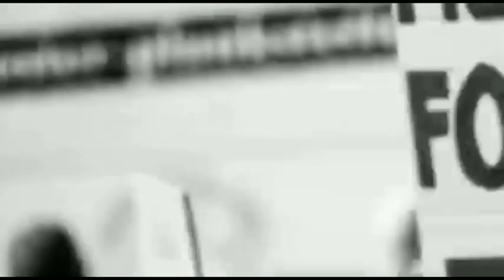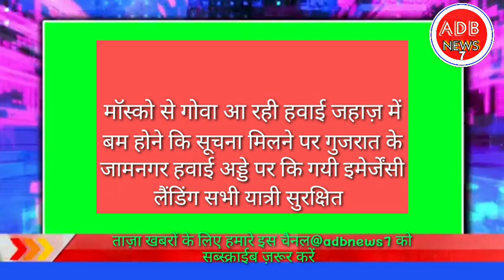दिन भर कि 10 बड़ी खबरें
घनश्यामपूर में चोरी समस्तीपुर मे गन फैक्ट्री 10 बड़ी खबरों में आज बहुत कुछ खास है टॉप10 बंदूकें फैक्ट्री टॉपन्यूज़ bignews #@nyabihar7